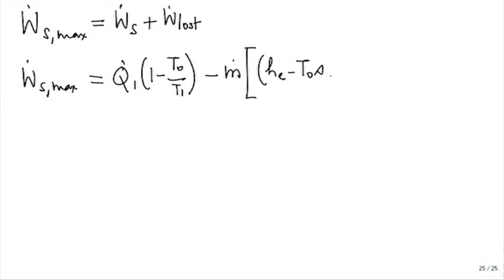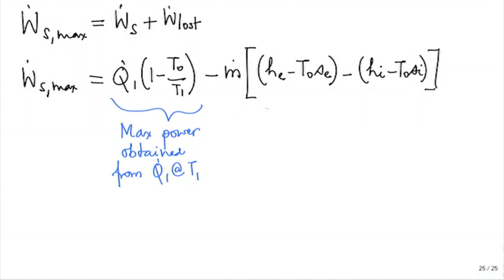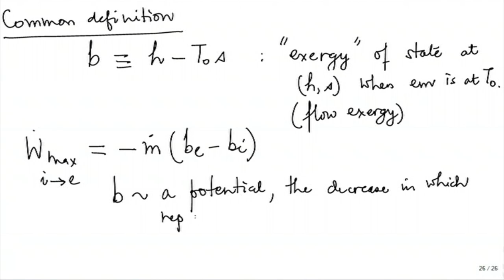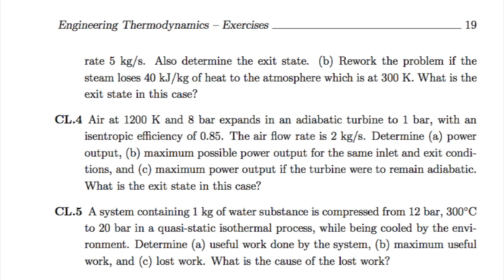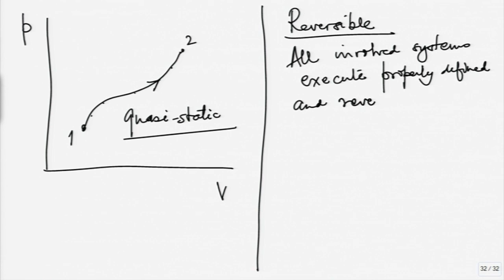ET M L12C Combined First and Second Laws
This is part C of 12th session of Engineering Thermodynamics Workshop arranged for Teachers. It was delivered by Prof. U. N. Gaitonde from IIT Bombay.

In this session he talked about open systems, Common definition, turbine were to be adiabatic and he solved exercise problems and he also interacted with remote center participants and answered their queries and comments.